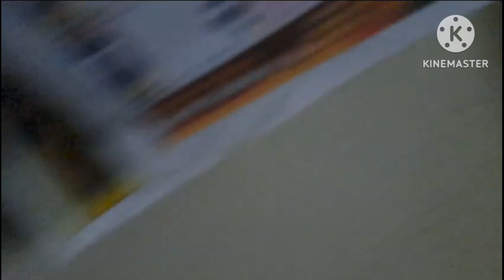Bombay Hospital visit on 31st December celeberation hospital # 31st December family vlogs